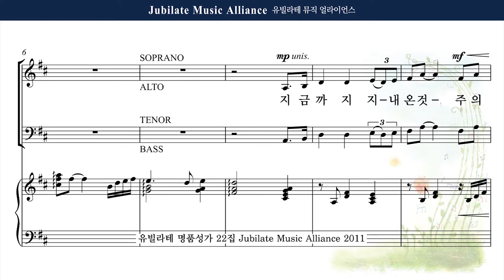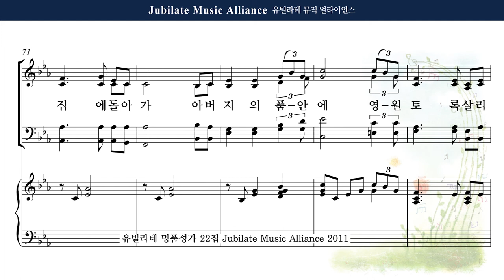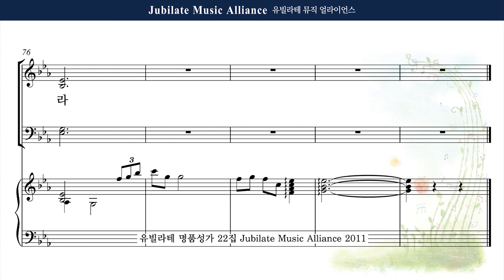[유빌라테 22집] 2. 이기경 - 은혜 Soprano